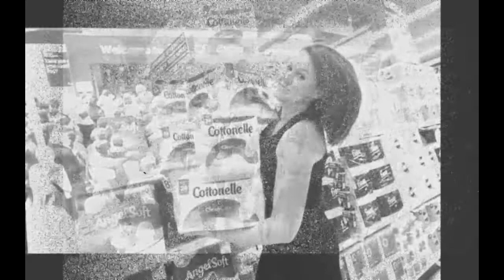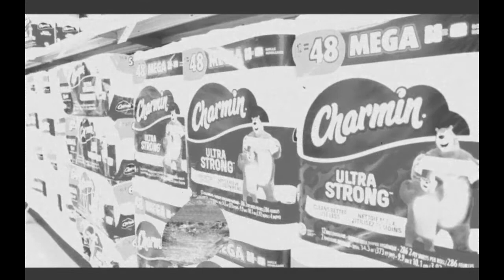Toilet Paper Apocalypse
Video of the song Toilet Paper Apocalypse by Petulant Scribblings.